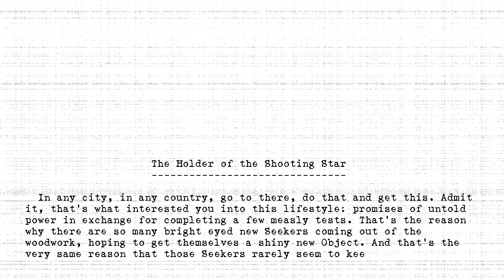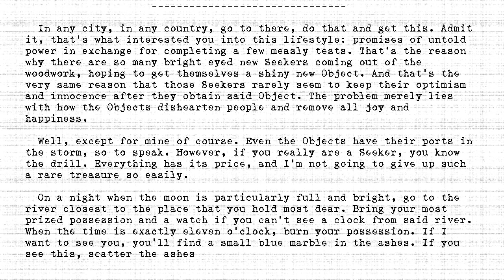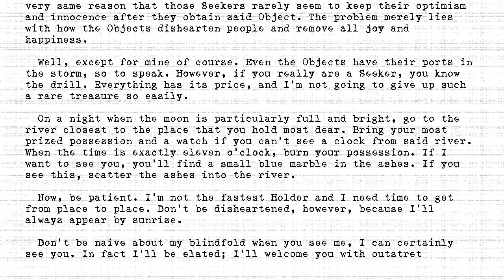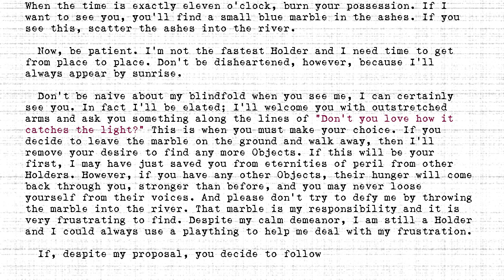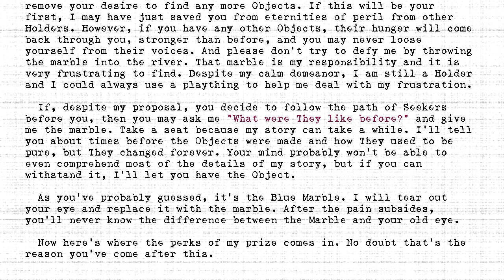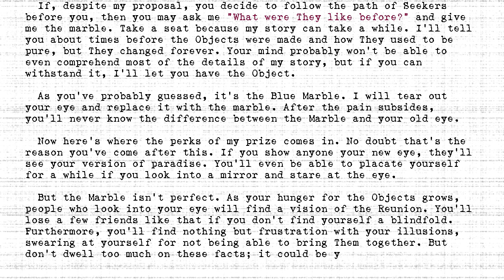The Holders - #177 - Holder of the Shooting Star